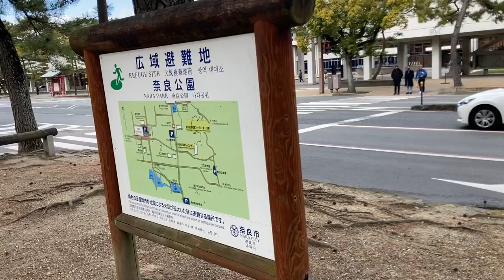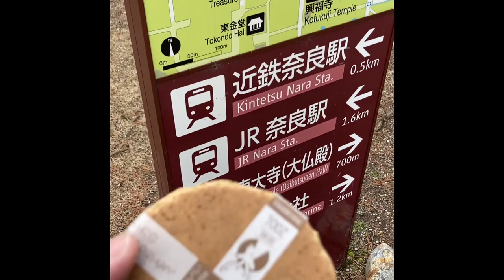【Nara Japan】Many cute deer in Nara Park